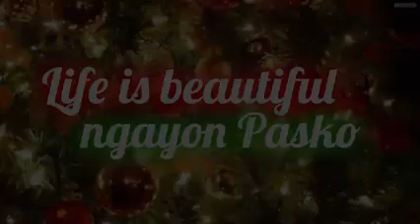Life is so Beautiful Ngayong Pasko by Forensic Band